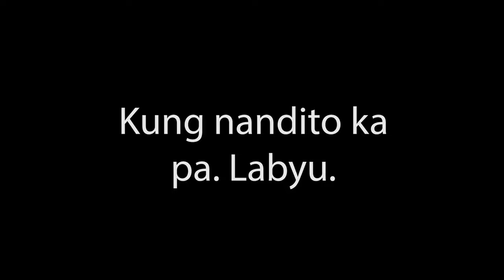SAMPUNG LIBO SA CONGSHOP DROP BRRT SKRRT - MERCH NI KEVIN | Marco Mars